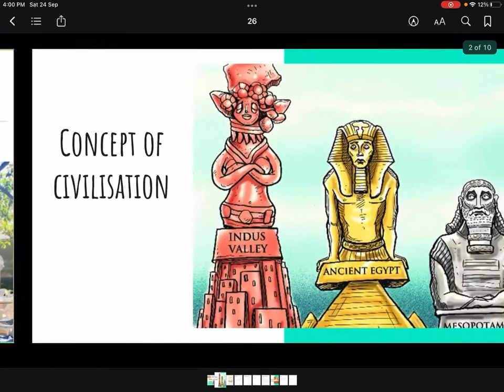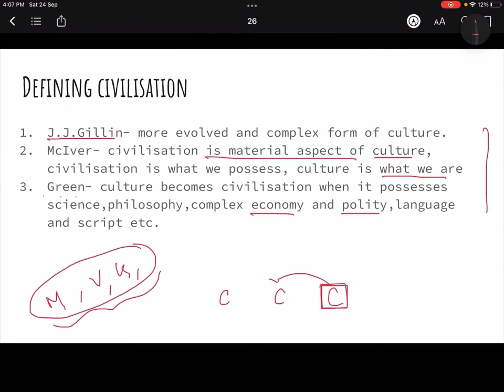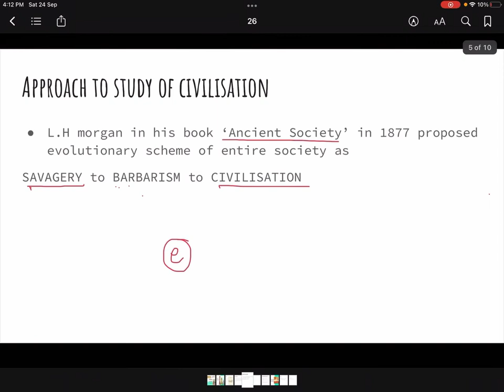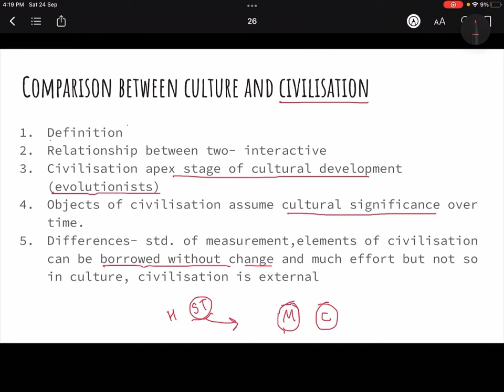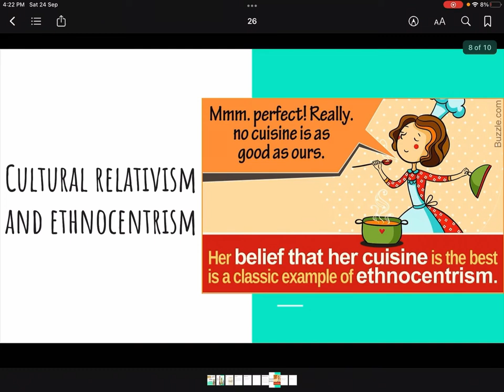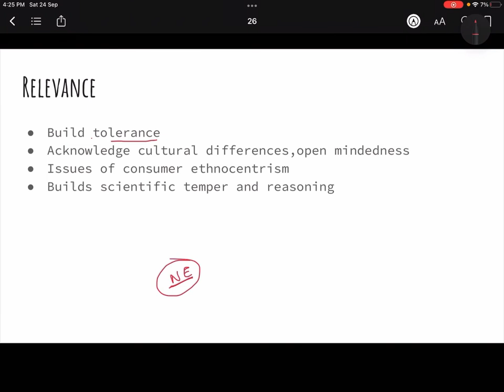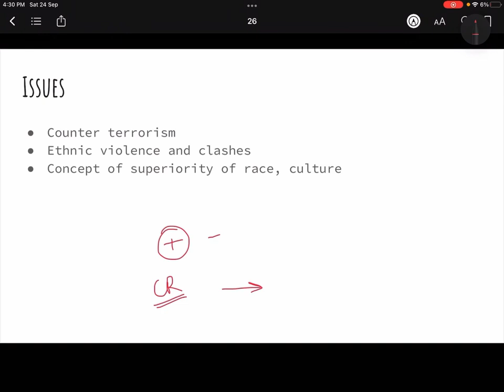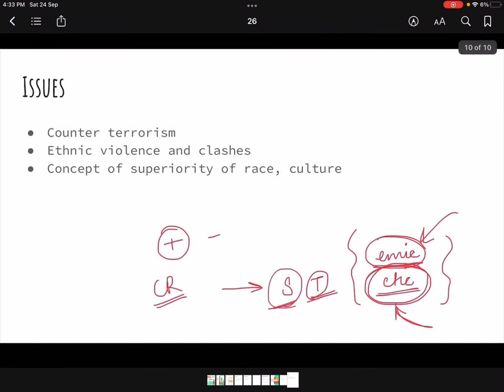Anthropology Day 26- topic 2.1 concept of civilisation, cultural relativism and ethnocentrism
This initiative is to provide good content for anthropology optional students for both upsc and other cse.